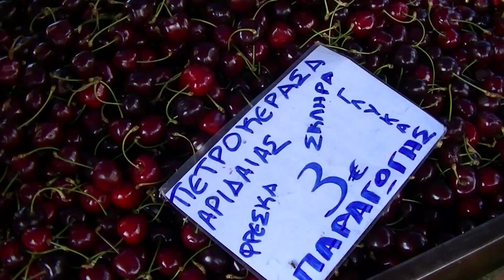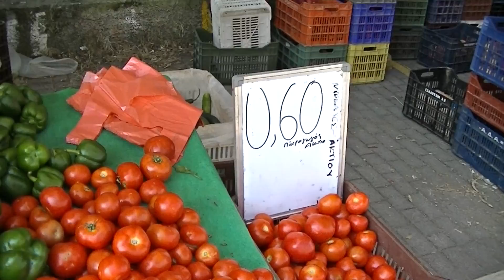LEFKADA - pijacni dan u glavnom gradu, julsko jutro... - I DEO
scenario i rezija: Dragan Zika Stojanovic
kamera: Dragan Zika Stojanovic, Vladimir Bogicevic (Vlada Barcino)

Posebna zahvalnost mom prijatlju Vladi, sa kojim svih ovih godina radimo vikend avanture na Egejskom i Jonskom moru...